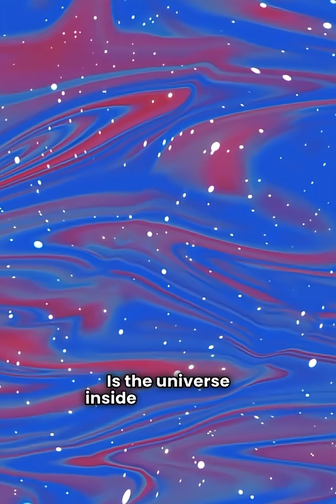we are already in a blackhole NASA jameswebb newdiscovery universe facts space timespace #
this short video is about new discovery done by james webb telescope